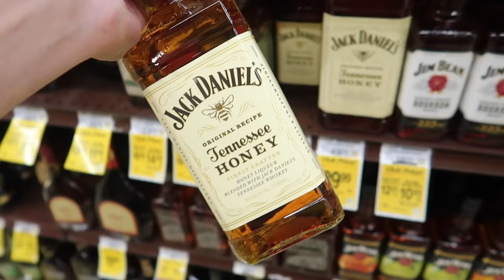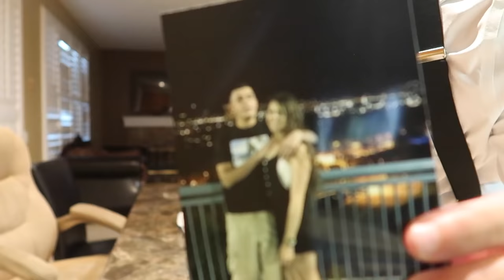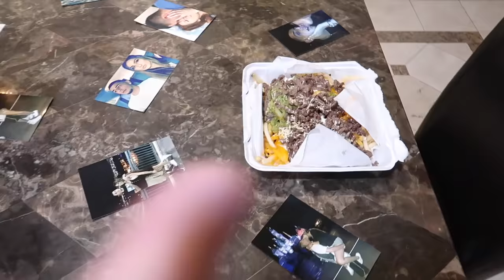I ASKED HER TO BE MY GIRLFRIEND...